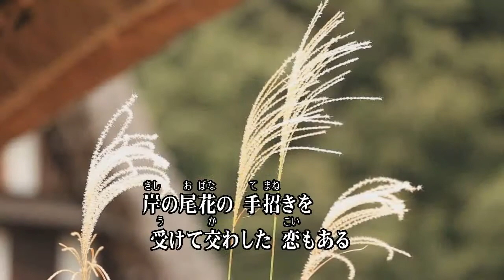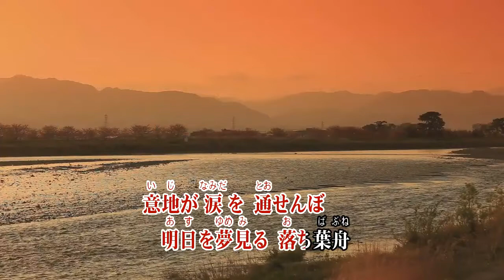落ち葉舟/黒川真一朗 (カバー) masahiko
落ち葉舟
黒川真一朗